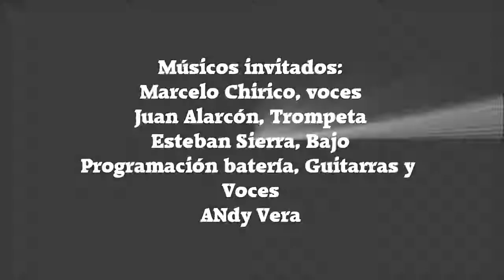instinto ANdy Vera (Feat Marcelo Chirico) Audioclip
Primer corte del album "El deseo" Publicado el 24 de Marzo de 2019

Créditos:
Músicos invitados
Marcelo Chirico en voces
Juan Alarcón en Trompeta
Esteban Sierra en Bajo.
Programación de baterías, Guitarras y voces Andy Vera.
Grabado mezclado y Materizado en "Trémolo" Home Studio

"El deseo que nos domina y nos impulsa en la vida"
"Lo primero de odo es el instinto, la atracción real y carnal"
"Las miradas lo son todo, el antes y el después"
"Qué es el deseo, qué es la atracción, sino más que el gran motivo que perseguimos día a día"